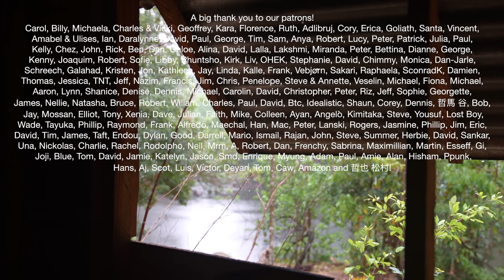Our Tiny Home Treehouse Escape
We're moving into our jungle treehouse! The rainforest cabin is so magical at this time of year so we’ve been spending some time camping up in the treetops, cooking on the fire and swimming in the lake!

We are sisters, Julia and Anastasia Vanderbyl. A few years ago, we began a journey to live a life in perfect harmony with nature. A life of caring for animals, growing fruit, planting trees, gardening, cooking, creating, building and learning to live with the land. In this time, nature has taught us more than we could have ever imagined.

Our environmental films document the landscape, the lessons we’ve learnt and our work as regenerative farmers here on Bundjalung Country. We live on the land of the Arakwal and Minjungbal People of the Bundjalung Nation. We acknowledge the Traditional Custodians of the Country we live on and recognise their continuing connection to the land and waters. We thank them for protecting this rainforest and its ecosystems since time immemorial.

Chapters:
0:00 Waking up in our tiny treehouse!
2:07 Rainy days in nature
4:14 Tiny house tour!
5:48 Swimming in the lake
6:24 Cooking food on the fire
10:28 A cozy night sleeping in the rainforest
11:13 A morning in our jungle cabin